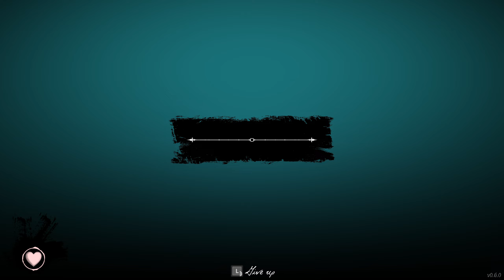GETTING A TASTE FOR IT NOW | Dread Hunger Gameplay | 02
My POV highlights from GameEdged’s livestream of DreadHunger, recorded May 22nd 2021.
Our very FIRST LOOK at this game of survival and betrayal. We fire up the boiler and set our destination for The Approach, the default mission but we're still learning the ropes. I play the role of the Royal Marine, who's secretly a Thrall, although I didn't actively try to hinder the crew while we are still new to the game.

"We are nearly through the passage, the storm bites at our heels, and the crew whispers of blood and dark magic." - Captain's Log April 1847

Survive the Arctic
Build fires to stay warm, fend off wolves and other predators, and hunt for food to stay alive in the brutal and unforgiving Canadian Arctic.

Betray Your Friends
Feed them tainted food, lure animals to attack them, hex them with blood magic, or if all else fails… just shoot them in the back

In the Arctic, you’ll have to make some grim choices to stay fed. Butcher bodies and use the pieces as weapons - or food.

Captain a Ship
Steer a 19th century warship around (or into) icebergs. Find coal for the ever-hungry boiler to keep the ship moving... or blow it up

Brave a Perilous World
Plan around a full day and night cycle, contend with unexpected whiteouts, and try to outrun a massive blizzard that looms over the expedition.

An 8 player game of survival and betrayal. Explorers path their ship through the unforgiving Arctic. Among the crew, two traitors call on dark powers to undermine them.